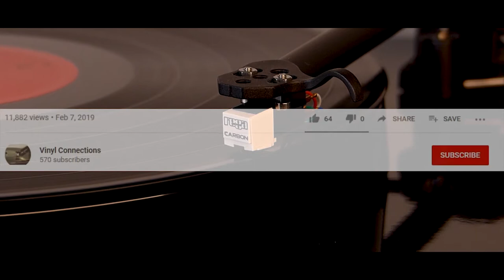Cold Chisel - Cheap Wine (1980) vinyl - East (album)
Cold Chisel East Album on Vinyl

"Cheap Wine" is a 1980 single from Australian rock band Cold Chisel. The second single from the album East, the single was released in May, a month before the album. It reached number 8 on the Australian charts, the band's first top-ten single, and would eventually remain the band's second highest chart performance. It has been described as, "one of Don's finest commercial songs."

The song first appeared in live sets in April 1980, and was recorded in one or two takes with no demo. Author Walker said, "It's about someone who's on the skids, but still having a great time. I can relate to that - in the seven years Cold Chisel have been together, we've only had enough money to eat the last two and a half. If you get into that lifestyle and start to enjoy it, you tend to stay that way even when the money comes in."

Producer Opitz said, "Cheap Wine" was obviously written as a single, something to follow "Choirgirl". If you listen to it, it has many of the same structural elements - where the chorus falls, where the bridge falls, where the backing vocals come in. And that was no accident." Moss said that he may initially have thought the song was too commercial, but the chord progressions were enough to stop it from being too poppy.

Composer Don Walker said the song was, "a cobbled together song. The two verses were from two different ideas and the chorus came in quite late, and a middle bit from somewhere else. From memory, this was bolted together on the day, in the frenzy of writing and the euphoria of the first few days at Paradise Studios recording East."
(Wikipedia)

Cold Chisel, East, Side 2 Track 1 of the 1980 East Album.

Equipment:

Rega - Turntable Planar 1 (Black)

Rega - Fono Mini A2D MM Phono Preamp